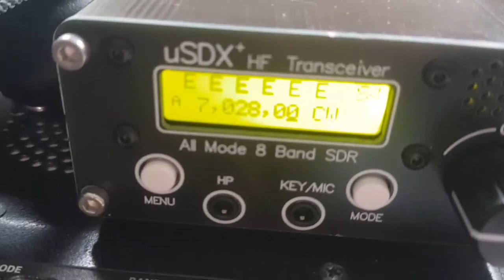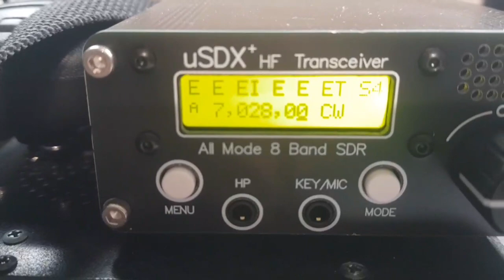FTdx10 vs µSDX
Ein sehr unfairer Vergleich: einer der besten Kurzwellen-Transceiver zur Zeit, der Yaesu FTdx10 mit Kosten von rund 1400 € gegen einen China-µSDX für 130 €, der Kleine sollte eigentlich chancenlos bleiben.

Ist das so? Hört selbst. Die Leistung des kleinen Dings braucht sich, zumindest bei Morse-Telegraphie kaum verstecken. Ein nachgeschaltete Verstärkerstufe würde die kleine Box natürlich locker auch auf 50 oder 100W bringen, hier läuft er rein auf interner Batterie mit 2W Sendeleistung.

Mit externer Stromversorgung wäre er bei 5W, es wird bis zu 10W angegeben, aber ich glaube das nicht so recht.

Selbstverständlich ist das kleine Ding in vielen Komfort-Funktionen deutlich unterlegen, aber wer einfach unterwegs ist und auf einer Radtour, SOTA, POTA und ähnliches ein paar schöne Verbindungen aufbauen will?

1400 km waren das bei mir, mit einer portablen Behelfsantenne. Und da geht mehr. Auf dem Kanal von DL4XT findet man sogar ein SSB Chat mit Brasilien auf 10m…